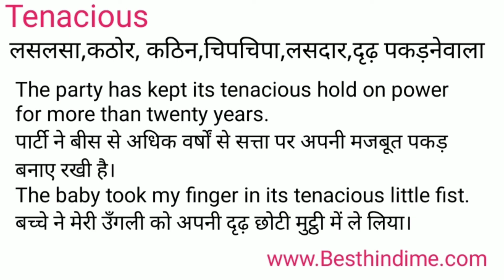Tenacious Meaning in Hindi/Tenacious का अर्थ या मतलब क्या होता है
Tenacious meaning in Hindi
Tenacious का अर्थ या मतलब क्या होता है
Tenacious ka Matlab kya Hota hai
Tenacious ka Hindi Meaning
Tenacious explained in detail.